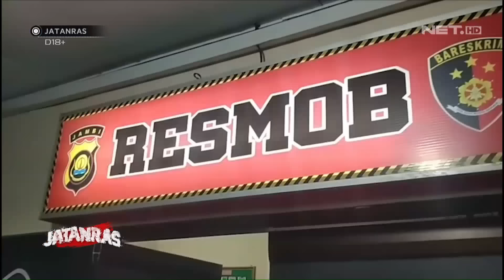Rampok Ribuan Handphone, Korban Disekap di Dalam Mobil - JATANRAS